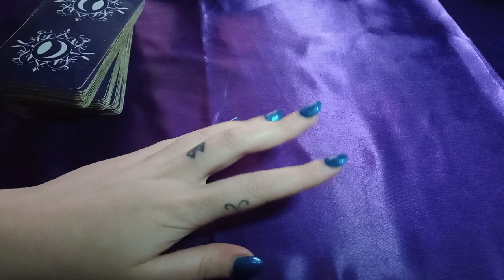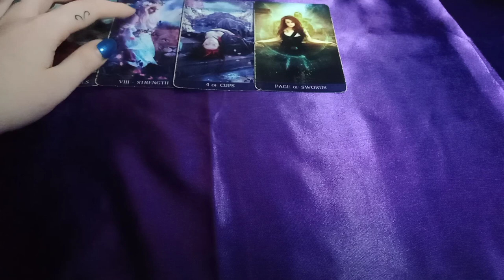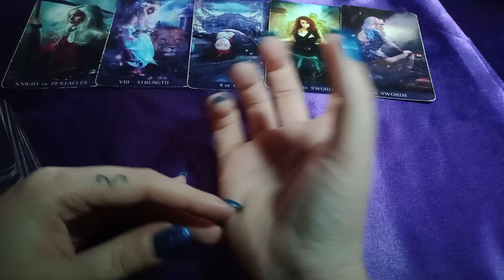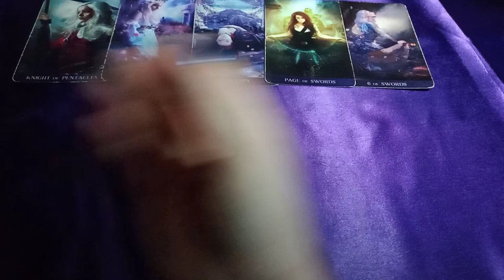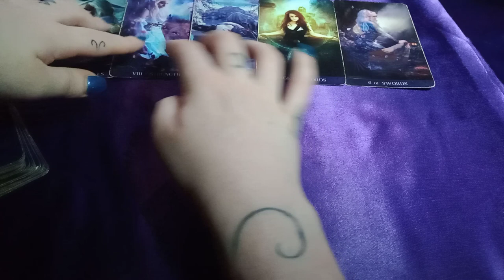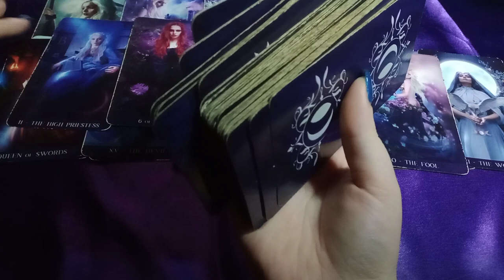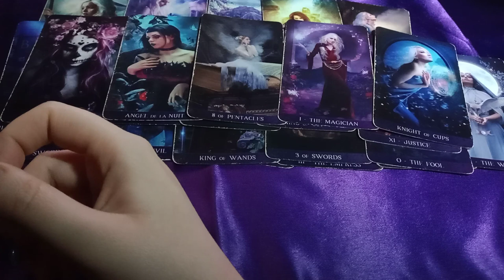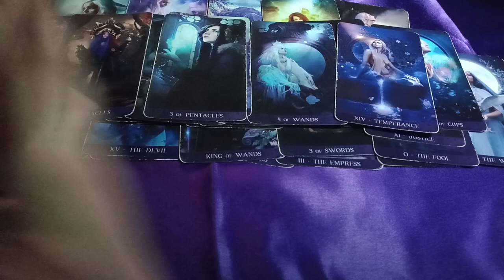MAJOR ARGUMENT - THIRD PARTY ABOUT TO DO SOMETHING ABSOLUTELY INSANE THEY CAN'T COME BACK FROM